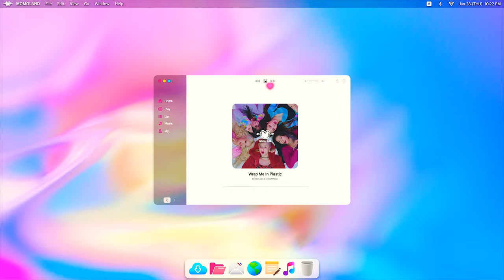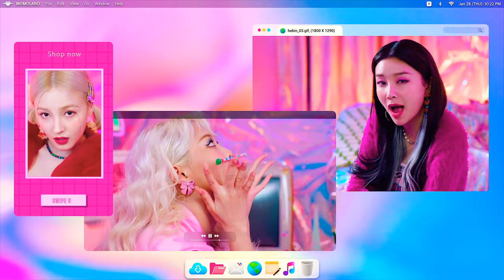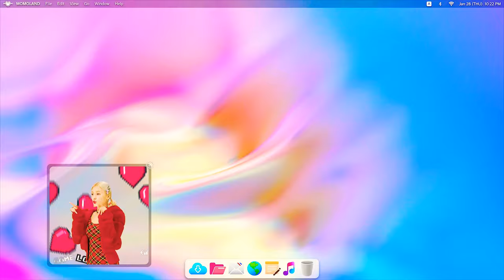MOMOLAND X CHROMANCE - WRAP ME IN PLASTIC (Official Video)